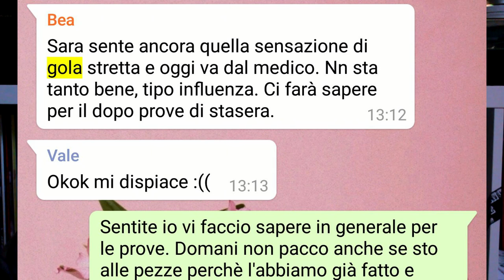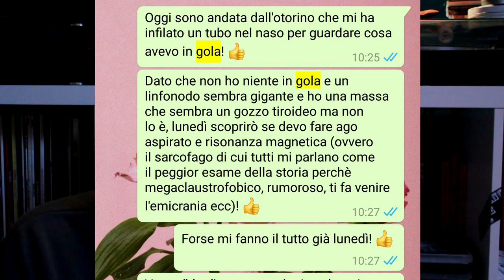la mia storia con il linfoma di hodgkin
o anche: come ho ricevuto la lieta novella, cosa ho fatto e cosa sto facendo.